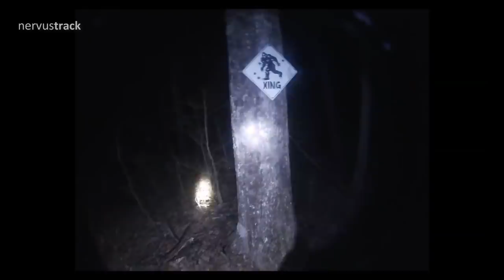CINCO EXPERIENCIAS PARANORMALES DE UN POLICIA EN MENDOZA - QUIEN ES EL QUE APARECE EN LA FINCA?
En este video te voy a contar 5 Historias paranormales que experimento un Policía en la provincia de Mendoza, Argentina

Gracias por ser parte de este canal que es chiquitito chiquitito …..  pero cada dia crece un poquito mas.